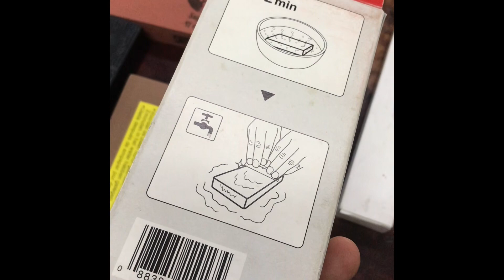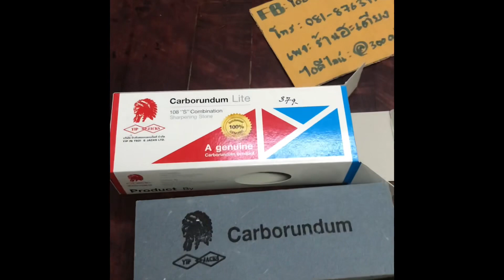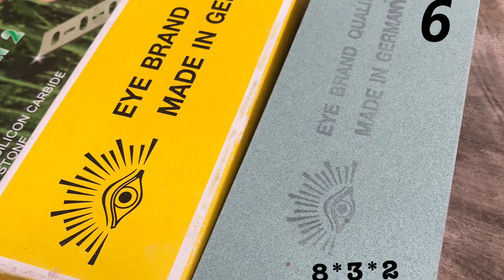หินลับมีด ตราเสือ เหล็กลับมีดอังกฤษ หินลับใบกบมากีต้า สนใจโทร 081-8763115 ไอดีไลน์